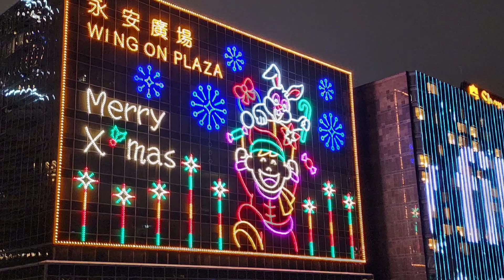失色的聖誕節燈飾 2022年12月4日